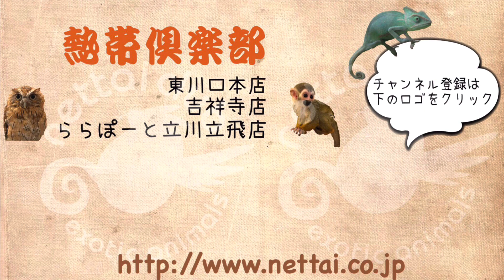ゴールデンハムスターの赤ちゃんたちが入荷しました！ 熱帯倶楽部 吉祥寺店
とても可愛い赤ちゃんたちが入荷しました！
今回は男の子８匹、女の子４匹の計１２匹です！
様々なカラーの子が来ておりますので、気になる方はぜひ会いに来てください！